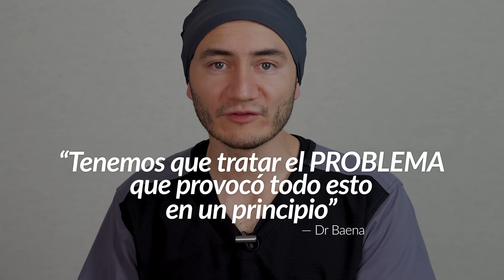Desgastes en el cuello de los dientes | Causa y Solución | Abfracción Dental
Los desgastes en forma de cuña en el cuello de los dientes (cerca de la encía) son muy frecuentes, suelen provocar sensibilidad dental y la solución es compleja. En este video te explico cómo se forman y cómo se deben tratar.

Abfracción Dental: Desgaste en la parte del diente donde se une con la encía, en el cuello del diente. Este desgaste NO es provocado por el cepillado dental.